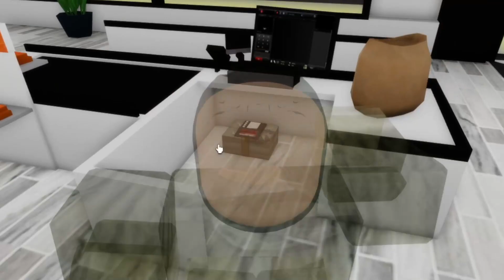SWAMP MAN IN BROOKHAVEN RP!